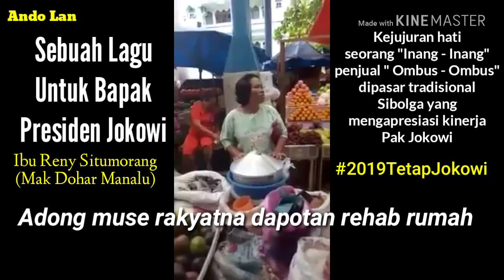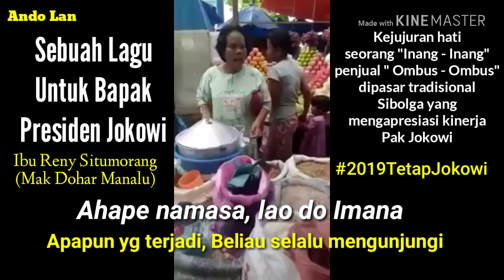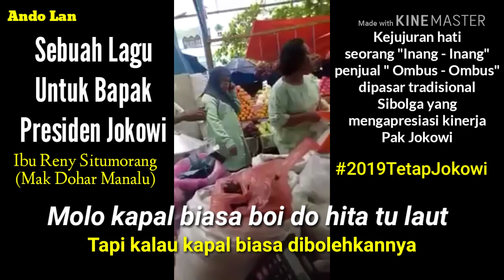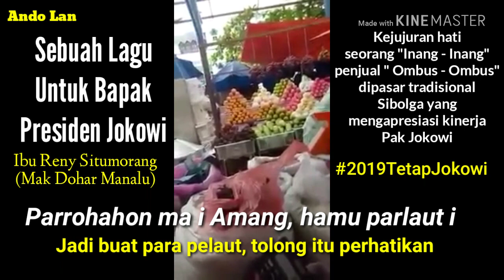Viral Ibu Ibu Dipasar Nyanyi Lagu Jokowi - Lirik + Arti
Inang Inang (Mak Mak) penjual "Ombus Ombus" dipasar tradisional Sibolga nyanyikan sebuah lagu untuk Pak Jokowi.

Ibu ini bernama Reny br Situmorang atau Ma' Dohar Marbun.
Ibu ini mengungkapkan isi hatinya yg paling jujur tentang sosok Bpk Presiden Jokowi. Beliau menilai kinerja Pak Jokowi nyata dan bagus selama ini, dan 1 periode dirasa tdk cukup utk beliau.

Makanya dihimbau utk kita semua masyarakat Indonesia, supaya di 2019 mendatang kita jgn lupa memilih beliau lagi utk periode kedua. Supaya pekerjaan beliau bisa tuntas 5 thn mendatang demi kemajuan kita semua masyarakat Indonesia.

Lagu ini diberi judul "MAULIATE MA TUHAN DIBAPAK JOKOWI" yg artinya "TERIMAKASIH TUHAN BUAT BAPAK JOKOWINYA".
Lagu yg berbahasa lokal (daerah) Batak Toba ini memiliki irama yg enak didengar spt irama lagu Pop Batak pada umumnya.
Dan yg pastinya liriknya memiliki makna yg bagus (Pujian utk kinerja Bpk Presiden Joko Widodo)